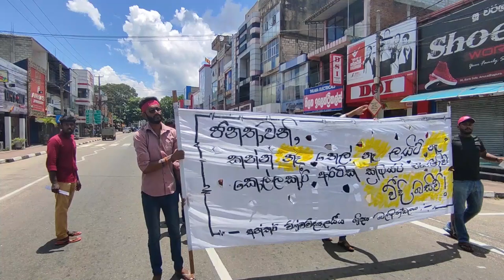❤️ සිංහ ලේ... ❤️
This video has picket for save our country.